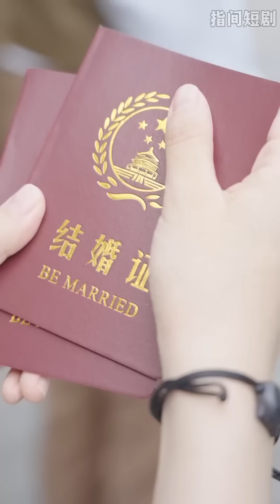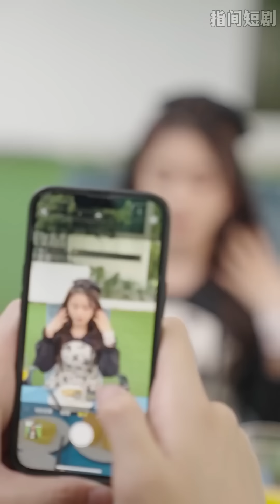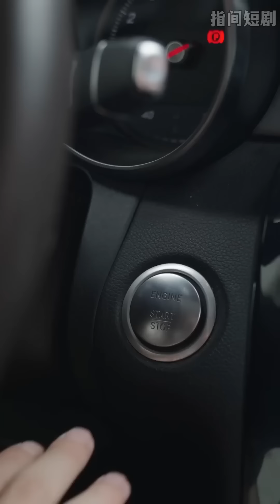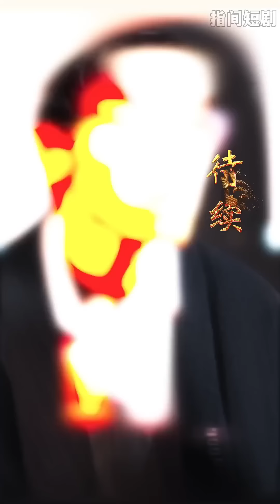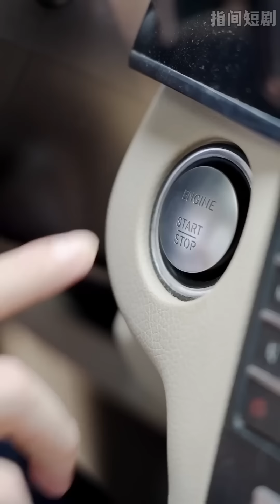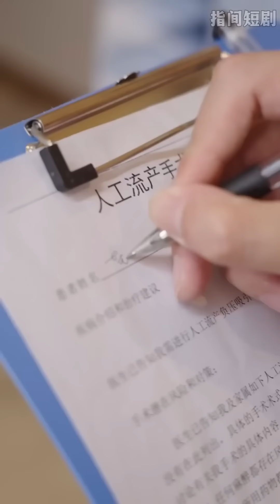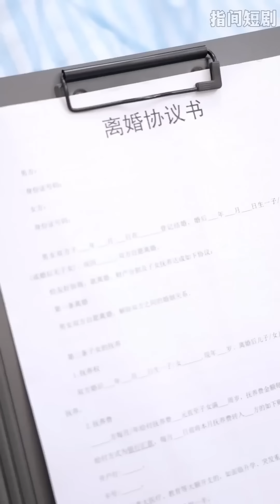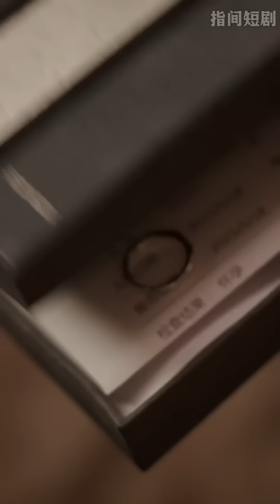[MultiSub] He Thought His True Love Was Gone Forever | Heartbreak And Tears Of The Mistaken Lover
Welcome to SunnyDrama 🌞
Bring you your daily dose of C-drama 🎠